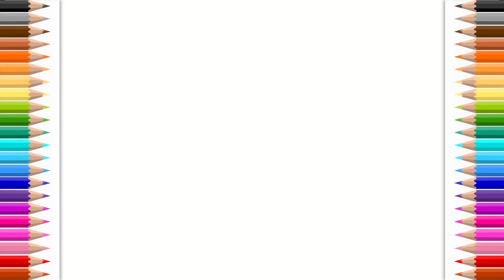Learn FRUITS , Painting and Colouring for Kids & Toddlers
Let's learn to color apple, mango, lemon, cherry, orange for kids.
All of you can learn how to color.